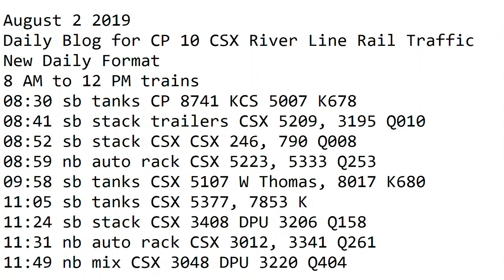August 2 2019 Trains 8 AM to 12 PM New Format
8 AM to 12 PM trains
08:30 sb tanks CP 8741 KCS 5007 K678
08:41 sb stack trailers CSX 5209, 3195 Q010
08:52 sb stack CSX CSX 246, 790 Q008
08:59 nb auto rack CSX 5223, 5333 Q253
09:58 sb tanks CSX 5107 W Thomas, 8017 K680
11:05 sb tanks CSX 5377, 7853 K
11:24 sb stack CSX 3408 DPU 3206 Q158
11:31 nb auto rack CSX 3012, 3341 Q261
11:49 nb mix CSX 3048 DPU 3220 Q404